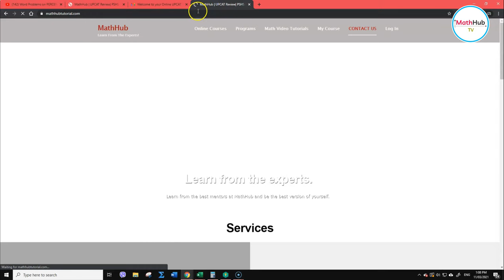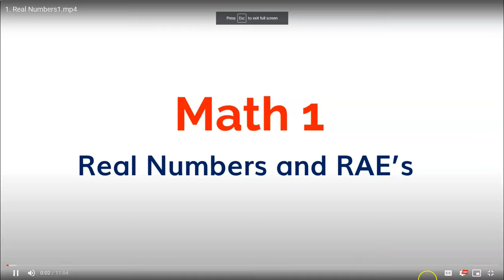How to use your course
In this lesson, I will show you how to access your Online UPCAT Review.

🙋‍♂️ Have questions?   I'm here to help you learn your math courses in an easy way. You can also leave topics that you need help with and I will create those videos for you.